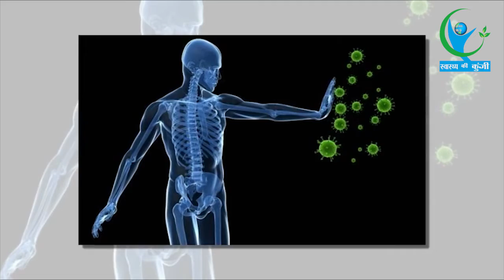Immune System को मजबूत बनाएं रखने के लिए अपनी डाइट में शामिल करे ये चीजें... | Healthy Diet Tips